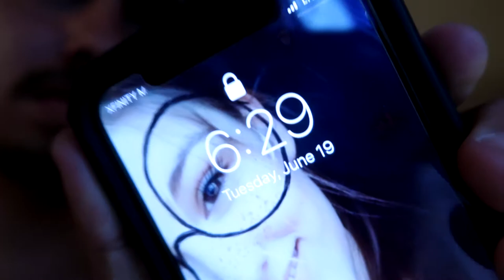I FLEW!!!! | VIDCON 2018!!!!